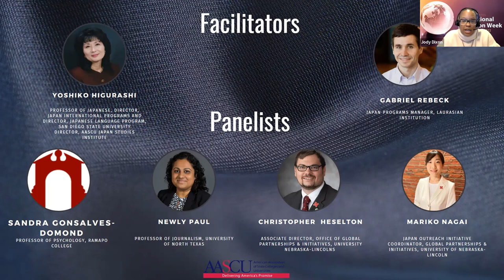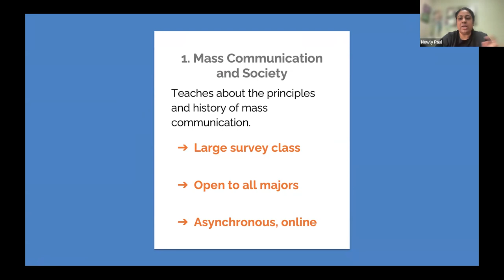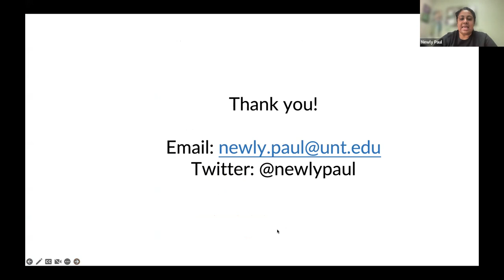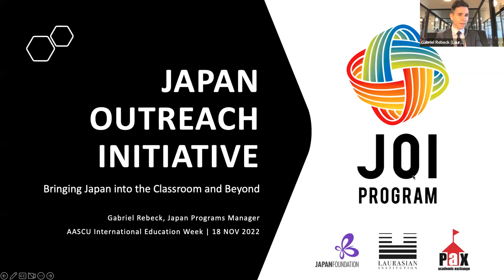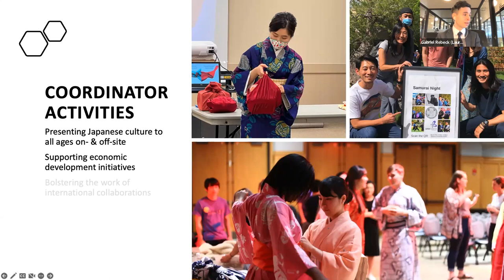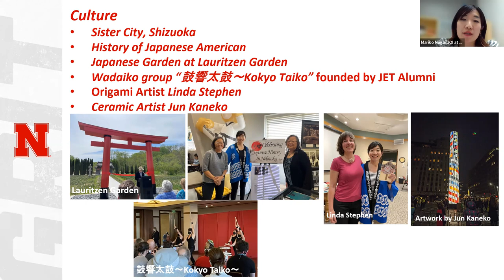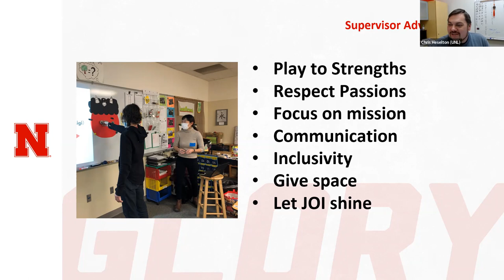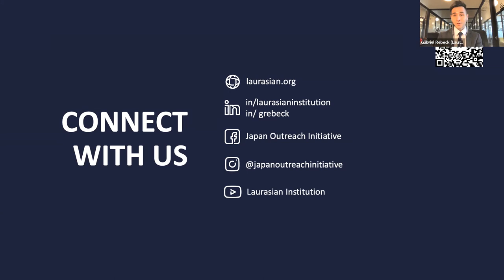Program Development Pipelines: Japan Studies Institute (JSI) + Japan Outreach Initiative (JOI)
Friday, Nov. 18, 1:30–2:30 p.m. ET

The Japan Studies Institute (JSI) is a multidisciplinary, national faculty development institute that has been in existence for nearly 30 years and has provided more than 500 scholars from AASCU institutions the opportunity to immerse themselves in Japanese studies with the goal of incorporating these learnings into their curriculums. In more recent years, alumni of this program and faculty from other AASCU institutions have benefitted from the Japan Outreach Initiative (JOI), which provides capacity-building support by assigning Japanese scholars or professionals to institutions to assist with the development or expansion of Japan-related offerings on U.S. campuses.

Watch this session to learn about the upcoming JSI application cycle, hear the experiences of JSI alumni, and explore how this program and the subsequent relationship with the JOI program have impacted scholars’ classrooms, campuses, and communities.